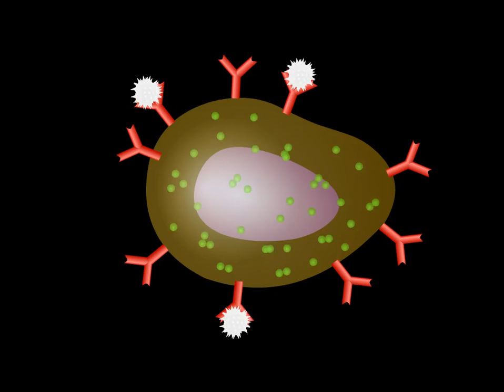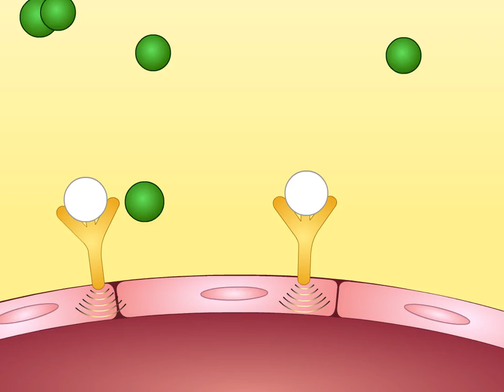Desloratadine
Animation shows the mechanism of action of desloratadine.